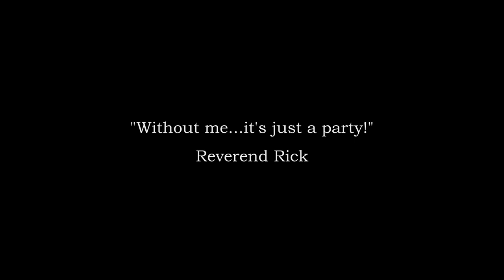Reverend Rick Bell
Lost Dutchman wedding with Rick Bell as officiant.